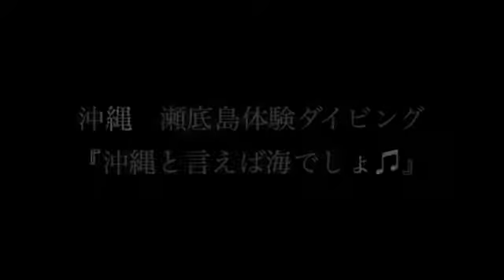沖縄 瀬底島体験ダイビング 『沖縄と言えば海でしょ♫』